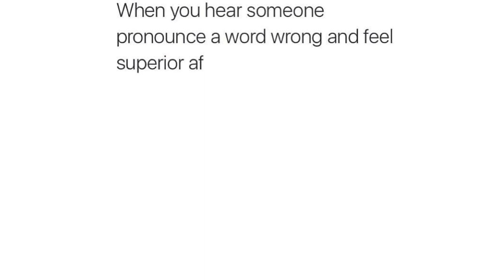Me when someone says: can I ask you something?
Welcome to this video where i try to find the best memes for you to laugh. I hope you enjoy this new content.

I found this memes in an instagram page called (memes)